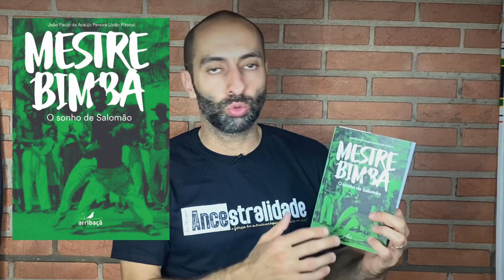7 Toques de Berimbau da Capoeira Regional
Apresento neste vídeo um estudo dos 7 Toques da Capoeira Regional que o Mestre Bimba traz no disco Curso de Capoeira Regional. Trago aqui não só as bases desses 7 Toques, mas também livros que podem trazer mais informações sobre esses Toques e cito, também, 5 Toques da Capoeira Regional que o Mestre Bimba não gravou neste vídeo, mas que foi tocado por ele e que, atualmente, o seu filho, Mestre Nenel, utiliza na Capoeira Regional a partir de experiências e vivências com alunos maos antigos do seu pai.

Para comprar o livro Mestre Bimba: O sonho de Salomão, procure no Instagram por: @joao.pitoco.capoeira

Para compra o livro Bimba: Um Século da Capoeira Regional, procure no Instagram por: @mestrenenel

Conte comigo.

berimBATIDA é uma canal desenvolvido pelo Contramestre Coelho destinado a desenvolver conteúdos para aqueles que gostam de tocar Berimbau. Você quer aprender a tocar Berimbau? Você quer melhorar a sua forma de tocar o Berimbau? Quer trocar ideia sobre o Berimbau? Então está no canal certo.
Quer fazer aula online de Berimbau?